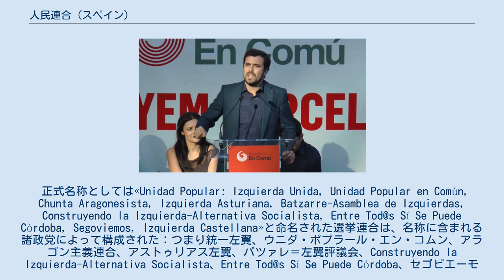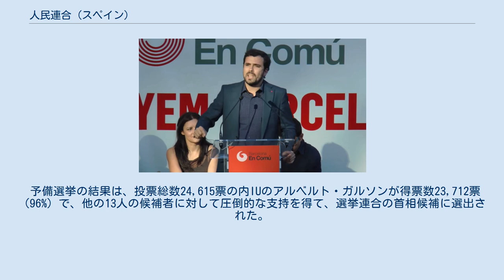人民連合 (スペイン)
統一左翼_(スペイン)
人民連合（スペイン語: Unidad Popular）は2015年12月20日に行われた総選挙のために設立されたスペインの選挙連合。
その起源は市民プラットフォームアオーラ・エン・コムンにある。
 人民連合の起源は市民プラットフォームであるアオーラ・エン・コムン（Ahora en Común）にある。
このプラットフォームは2015年5月に行われた自治州選挙および地方自治体選挙後に出現し、その主要な目的は同年12月に予定されている総選挙のために左翼系の諸政党、社会運動団体、および個人を糾合する候補を設立するというものであった。
 ポデーモスは初期の段階でこの運動への合流を否定した一方で、統一左翼（IU）は合流の場として役立つことを期待してその運動に参加することを決定した。
同年9月、初期段階からの推進者グループのエンマヌエル・ロドリゲス、ピラール・ガルシーア、ダビ・レアルらは退くことを発表し、その中でプラットフォームが政党間の論争の場となり、ポデーモスとの「密室」の合意に至ろうとしていると非難した。
そして内務省と特許局に登録していた名称のアオーラ・エン・コムン（Ahora en Común）の使用を拒否した。
アオーラ・エン・コムンの全国レベルでの予備選挙の告知の後、予備選挙がポデーモスとの合流の妨げとなるとして政党エクオ（Equo）がプラットフォームを離脱した。
 一方、プラットフォームに留まったメンバーは「人民連合」（Unidad Popular）という名称の下で前進し続けた。
 正式名称としては«Unidad Popular: Izquierda Unida, Unidad Popular en Común, Chunta Aragonesista, Izquierda Asturiana, Batzarre-Asamblea de Izquierdas, Construyendo la Izquierda-Alternativa Socialista, Entre Tod@s Sí Se Puede Córdoba, Segoviemos, Izquierda Castellana»と命名された選挙連合は、名称に含まれる諸政党によって構成された：つまり統一左翼、ウニダ・ポプラール・エン・コムン、アラゴン主義連合、アストゥリアス左翼、バツァレ＝左翼評議会、Construyendo la Izquierda-Alternativa Socialista、Entre Tod@s Sí Se Puede Córdoba、セゴビエーモス、カスティーリャ左翼などである。
その後Entre Tod@s Sí Se Puede Córdobaは中央選挙委員会に選挙連合から脱退したことを通告した。
 アルベルト・ガルソンが首相候補を選出するための予備選挙で勝利した。
 人民連合の首相、下院議会議員および上院議会議員の各候補を選出するためのすべての希望者に対して開かれた予備選挙が開催された。
議員候補選出には比例候補のためのDowdall方式により、候補者リストへの順位が決められるが、最終的には男女のバランスを考慮して調整されることになる。
 予備選挙の結果は、投票総数24,615票の内IUのアルベルト・ガルソンが得票数23,712票（96%）で、他の13人の候補者に対して圧倒的な支持を得て、選挙連合の首相候補に選出された。